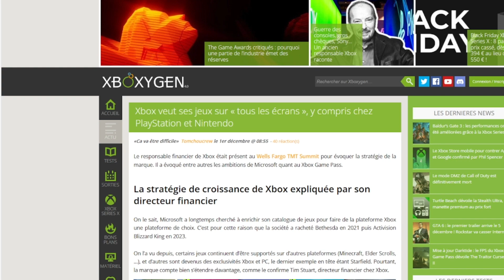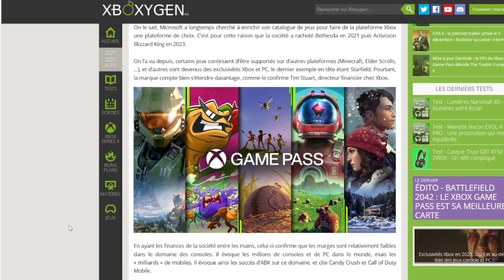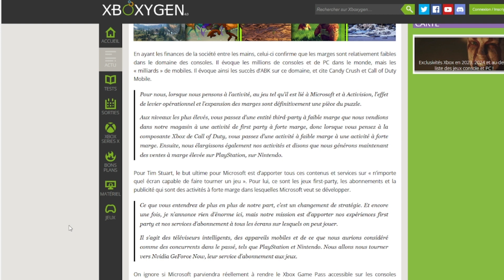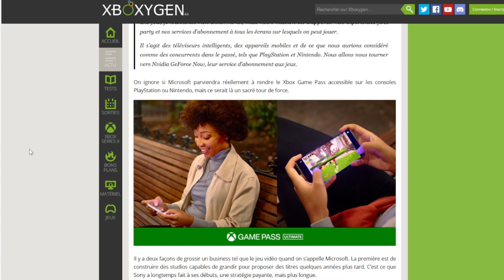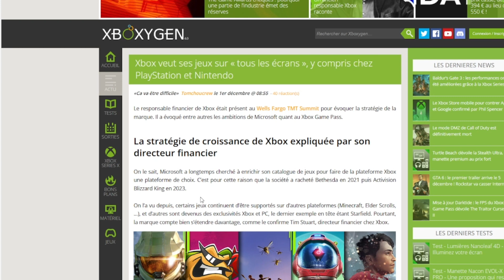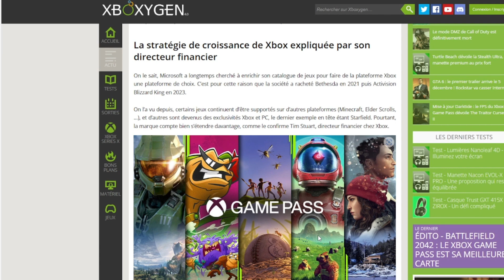XBOX VEUX LEUR JEUX SUR PLAYSTATION ET SWITCH